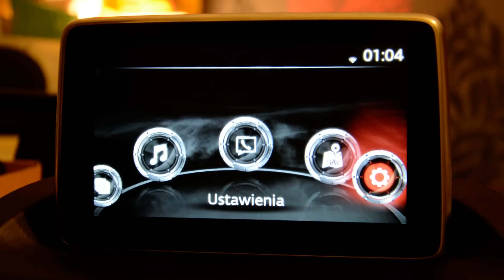[PREVIEW] Mazda Media Player v0.3.x - split-screen mode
Some plans for next releases :)